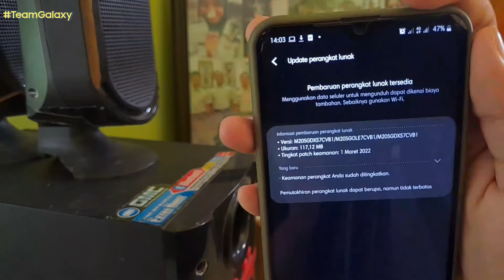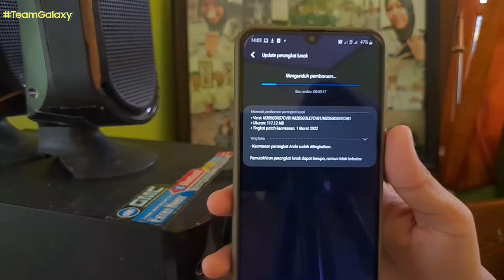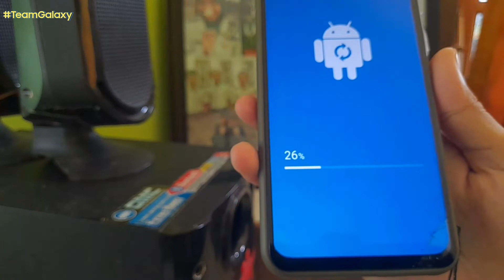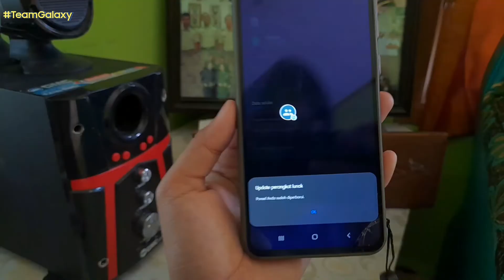GINI CARA UPDATE PERANGKAT LUNAK SAMSUNG M20 | Mudah bin gampang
halo samsung lovers

setelah kemarin kemarin sharing sharing info samsung m12 kali ini boleh kali yak spil samsung m20 yang saya pakai dan nemenin ngonten video youtube. kali ini saya akan berbagi informsi cara update perangkat lunak samsung m20
yuk disimak

Edit Video : VN
Thumbnail : PixelLab
Record Video : Samsung Galaxy m12